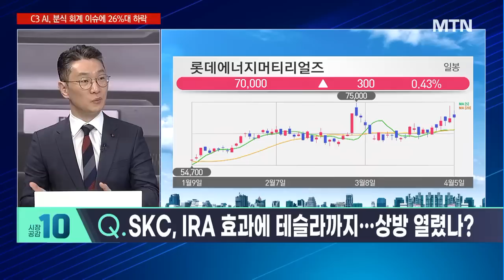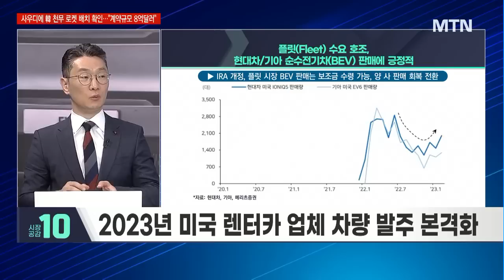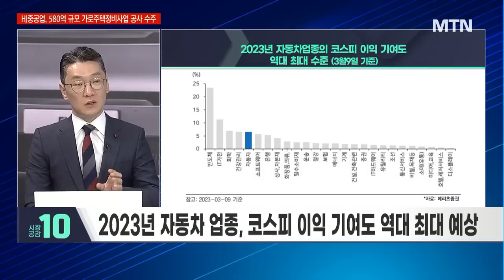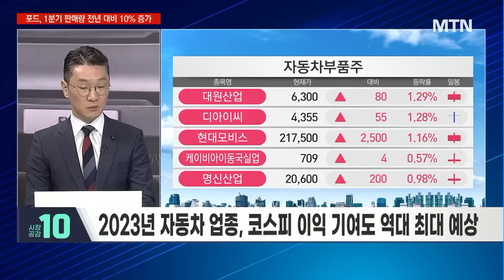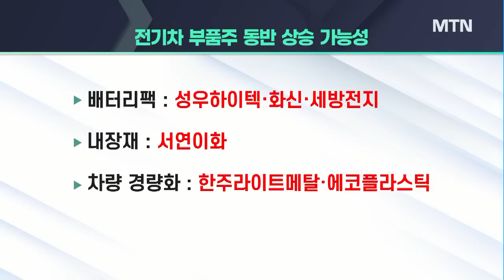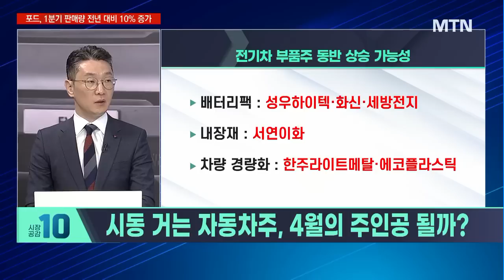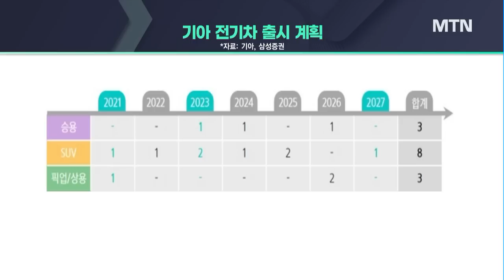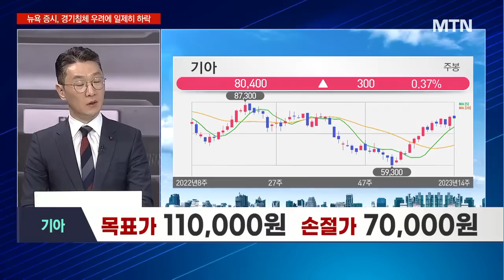[신영목의 히든밸류] 자동차 쓸어담는 외국인 따라 담는 기관 이제 밸류체인을 봐야 한다! / 머니투데이방송 (증시, 증권)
04/05 시장공감 10

Q. 4월 '벚꽃 랠리' 시작… 코스피 2500선 뚫을까?
Q. 실적 시즌 앞둔 자동차주, 본격 질주 시동 거나?

신영목의 히든밸류 '기아'